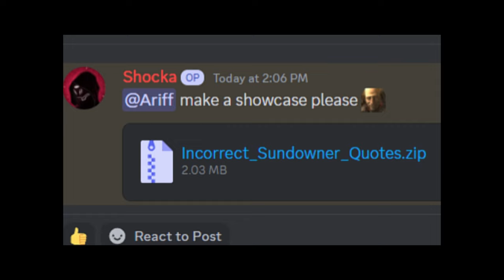Incorrect Sundowner Quotes Mod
Why does this even exist...